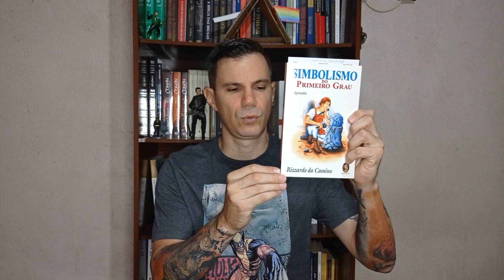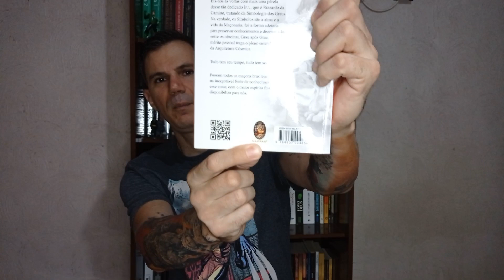Simbolismo do PRIMEIRO Grau. Aprendiz Maçom!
Fala jovem!
Eis-nos às voltas com mais uma pérola desse tão dedicado Ir?, que é Rizzardo da Camino, tratando da Simbologia dos Graus. Na verdade, os Símbolos são a alma e a vida da Maçonaria, foi a forma adotada para preservar conhecimentos e disseminá-los entre os obreiros, Grau após Grau, até que o mérito pessoal traga o pleno entendimento da Arquitetura Cósmica. Tudo tem seu tempo, tudo tem seu lugar! Possam todos os maçons brasileiros beber na inesgotável fonte de conhecimento que esse autor, com o maior espírito fraterno, disponibiliza para nós.

Link para compra: